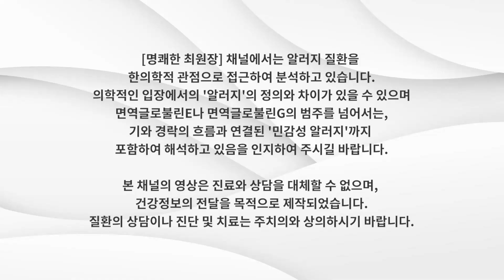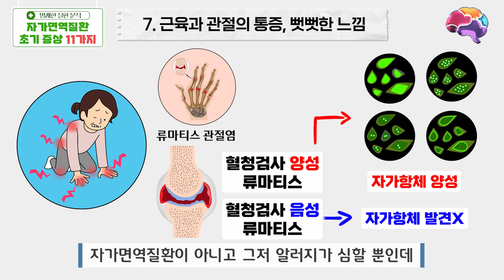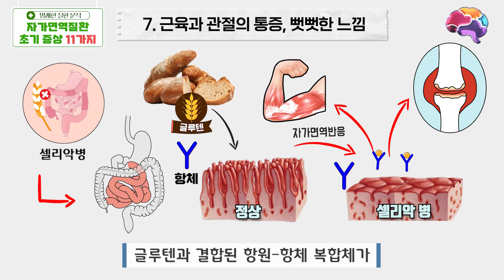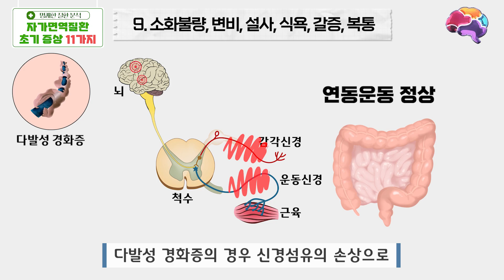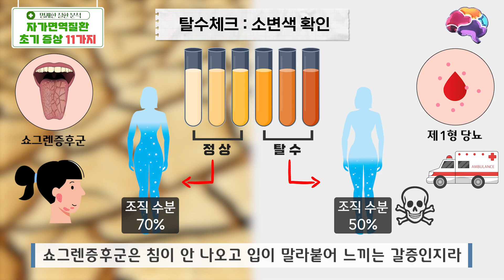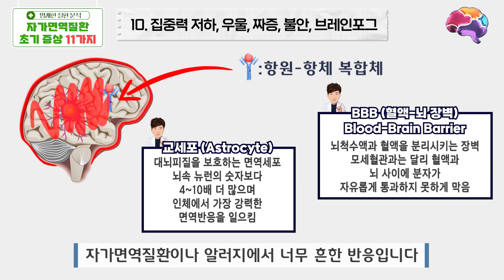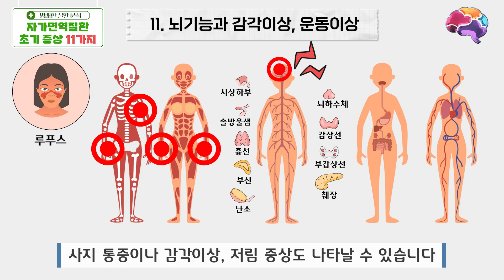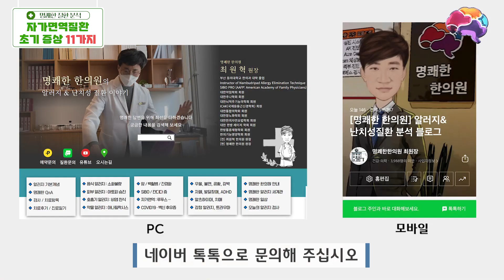자가면역질환 초기 증상 2탄 (ft. 류마티스, 제1형 당뇨병, 베체트병, 포도막염, 레이노드 증후군)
​📃관련 포스팅
자가면역질환 초기 증상 11가지 : 질환별 비교분석
(ft. 루푸스, 다발성 경화증, 쇼그렌, 셀리악병, 그레이브스병, 하시모토 갑상선염,
류마티스, 제 1형 당뇨병, 베체트병, 포도막염, 레이노드 증후군)